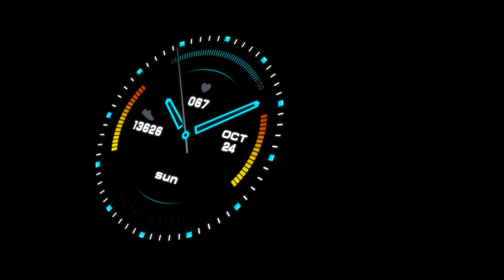Smart watch L16